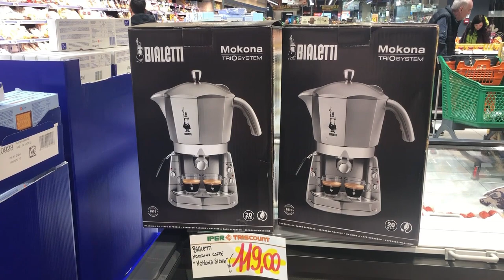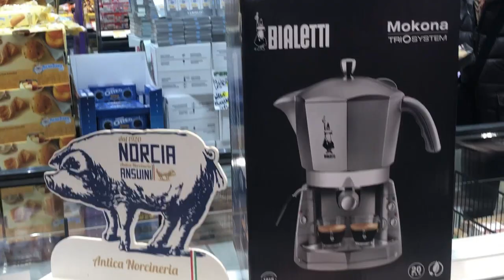24 febbario 2024 Mercoledì delle Ceneri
In Chiesa per i il Mercoledì delle CVeneri ca da inizio della Quaresima in preparazione della Ianta Pasqua anno 2024; buona Paqua a tutti!. Notavo presso il centro commerciale Ipertriscount nel Centro Commerciale La Romanina è disponibile il modello Mokona di Bialetti al prezzo in offerta di 116 Euro; ne abbiamo notati 6 esemplari e non sappiamo se ve ne siano altri in magazzino o comunque non in esposizione per offerta. il modello Mokona che utilizziamo noi ormai da anni sarebbe stato sostituito dal modello Mokissima che invece di sostituirlo è stato sospeso dalla produzione ... forse perchè non soddisfaceva le aspettativi dei clienti e ovviamente di Bialetti resta la nostra MItika e ancora intramontavile Mokona che consente di preparare un ottimo caffè sia dsa cialde che da capsule Bialetti che da caffè macinato .